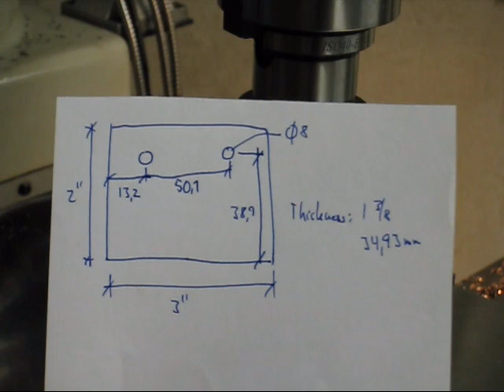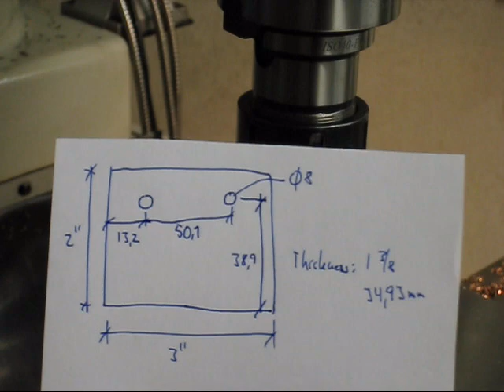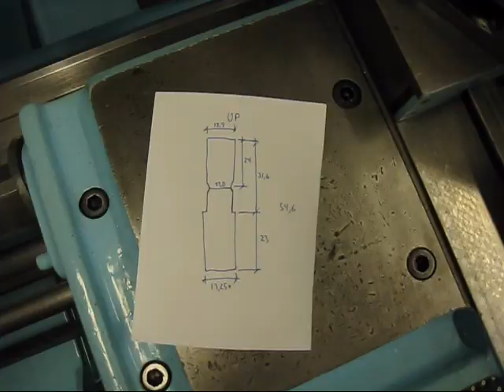American Pacemaker part 25 - Vintage Worklamp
Refurbishing, adapting and fitting a worklamp from the correct time period to the American Pacemaker lathe.
Doing both some milling and turning along the way.